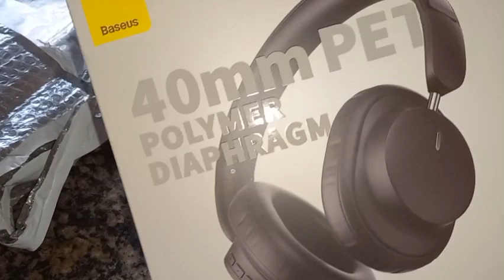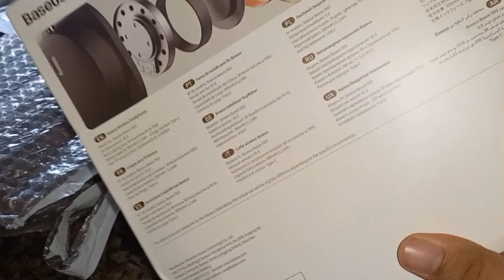unboxing Baseus-Bowie D03 e Memória RAM 8GB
No vídeo de hoje meu filho Iury vai mostrar  a comprinha  que ele fez no site da Aliexpress . Vou deixar os  links pra vocês verem e se desejar comprar também 👇🏾

Agradeço o carinho de todos vocês ❤️